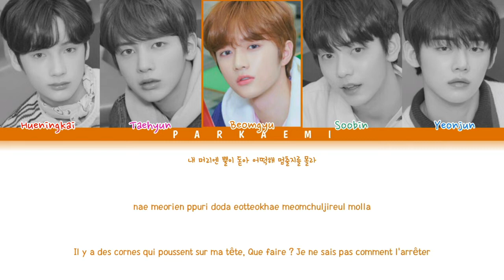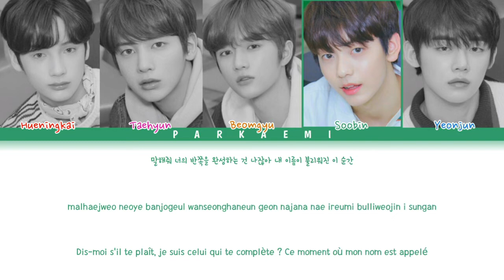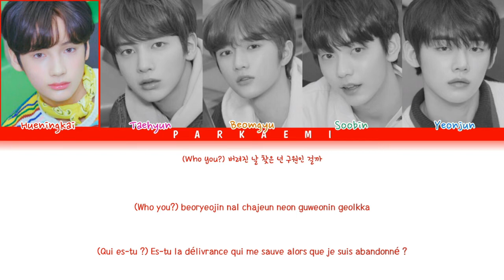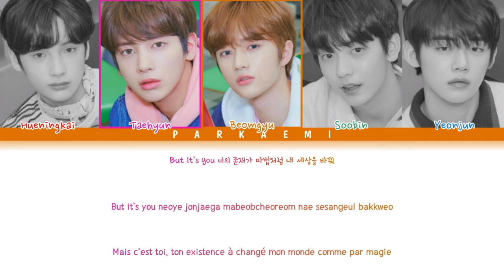TXT (투모로우바이투게더) - CROWN (Color Coded Lyrics Han/Rom/Vostfr)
Agence: HYBE Entertainment
Artiste: TXT
Chanson: CROWN

Ceci est juste à des fins de divertissement et à des fins de vidéo lyrique.